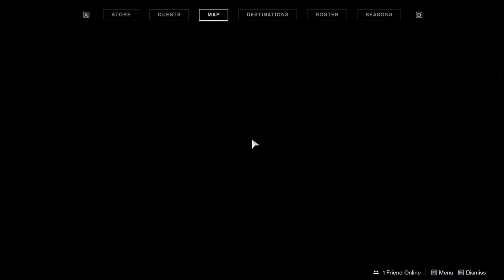What does Festival of the lost offer? | Destiny 2: Shadowkeep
So today we will check out what this event offers us, aside from re-skinned blue armor. Not only that but I do my first haunted forest run and yeah not impressed either but that's on me because I absolutely hate the infinite forest with a passion.